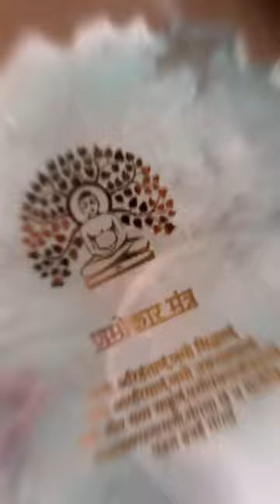8 inch Navakar mantra frame with stand. Learn How to make resin Navakar Mantra Frame.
In today's video, we are thrilled to introduce you to our stunning 8-inch Navakar Mantra Frame with Stand – a divine masterpiece that adds spirituality and elegance to any space.

🕉️ The Navakar Mantra, also known as the Namokar Mantra, is a revered Jain mantra that embodies principles of peace, humility, and non-violence. This mantra holds great significance in Jainism, and our beautiful frame is a wonderful way to bring its blessings into your home.

🌼 Features:

Handcrafted with meticulous attention to detail, our Navakar Mantra frame exudes craftsmanship and spirituality.
The frame measures 8 inches in size, making it a perfect addition to your home altar, meditation space, or as a thoughtful gift.
Crafted with premium quality materials, it is built to stand the test of time and serve as a constant reminder of your spiritual journey.
The elegant stand allows you to place it on any flat surface, enhancing its visibility and charm.
🎁 Whether you're a Jain devotee or simply seeking a piece of art that radiates positive energy, our 8-inch Navakar Mantra Frame is an excellent choice.

✨ Thank you for joining us in this special unveiling of the Navakar Mantra Frame. May it bring peace, harmony, and spirituality into your life. Namokar Mantra, the mantra of profound reverence and humility.